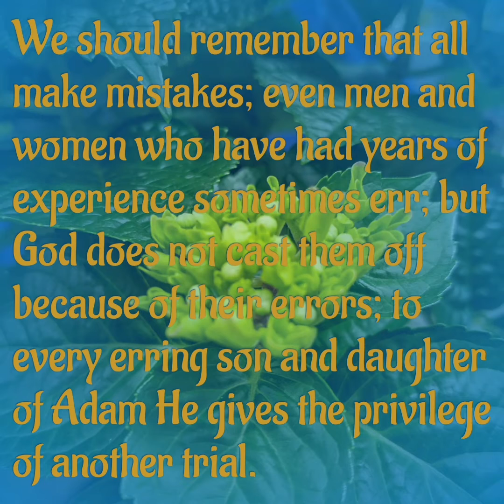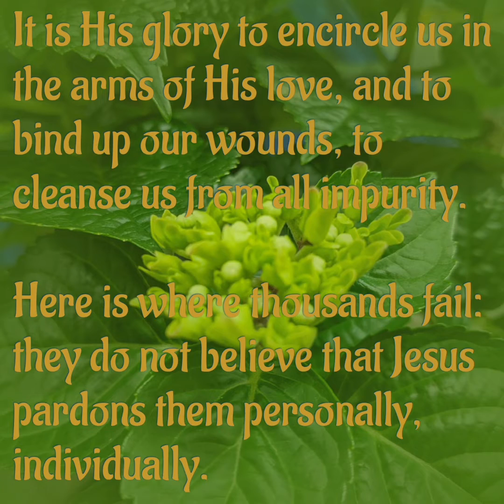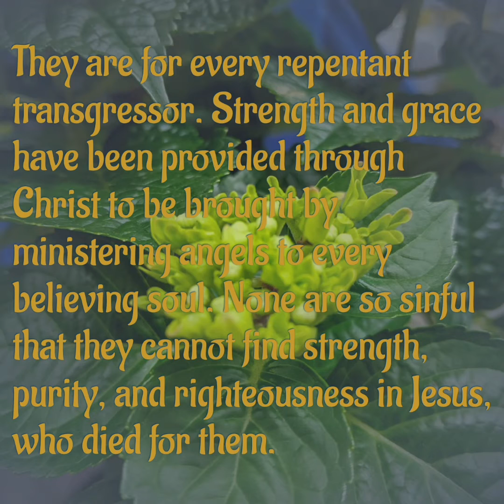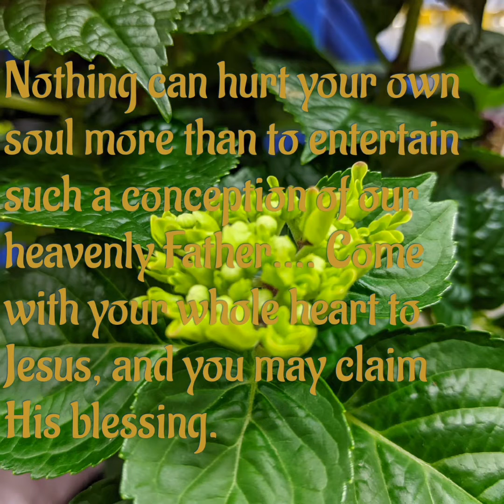A Personal Pardon, May 8